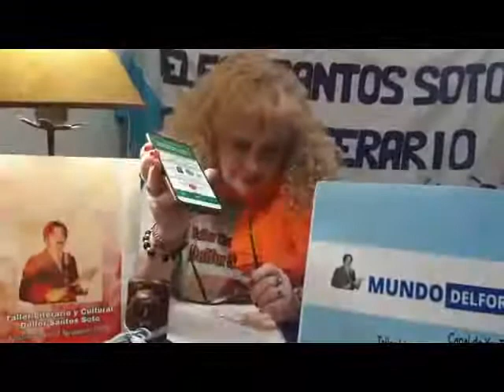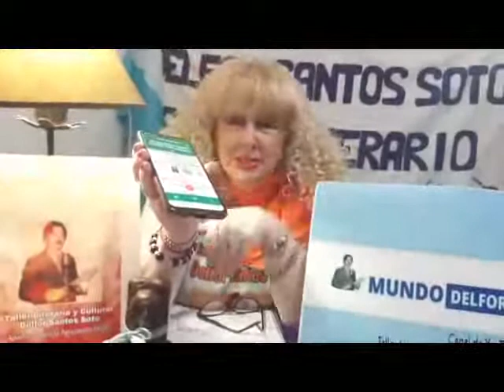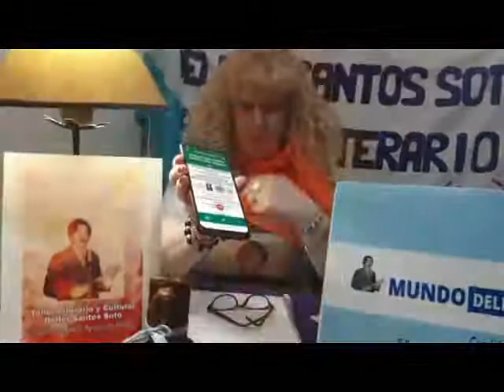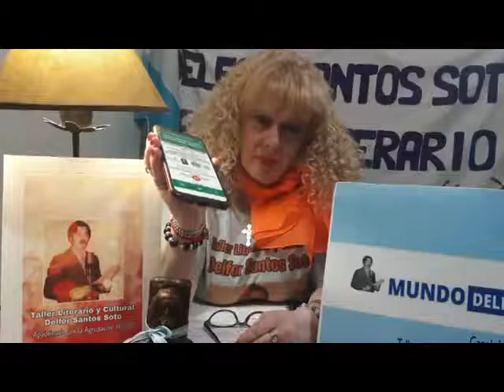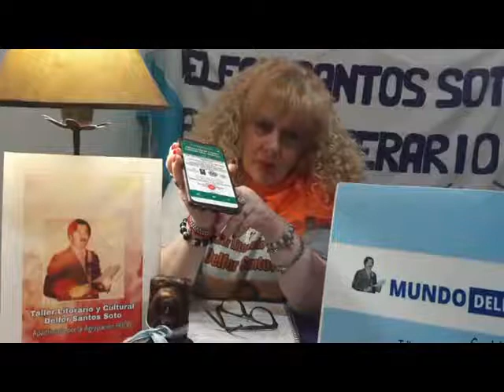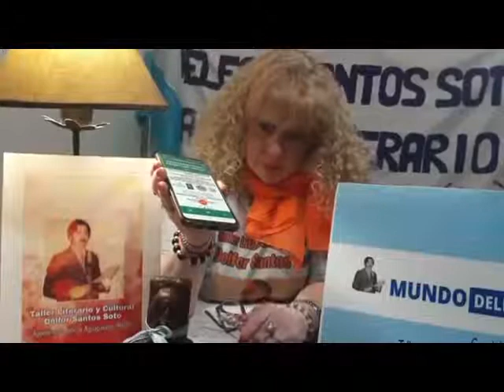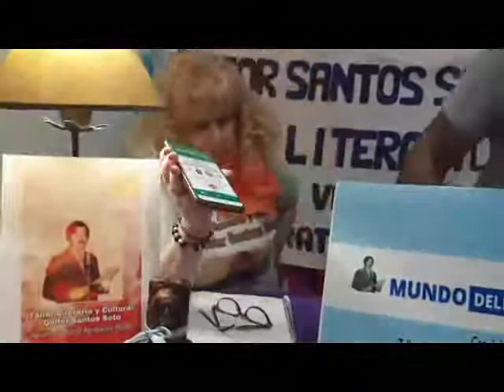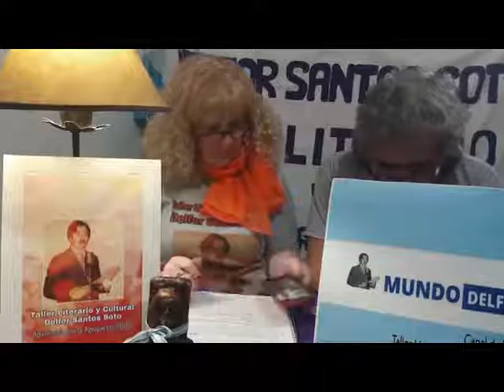Treinta Mil Veces Literatura. Adriana Mares Castillo (Mex.) En Vivo (23-04-2020)